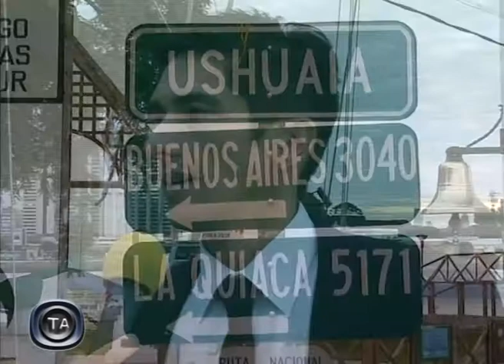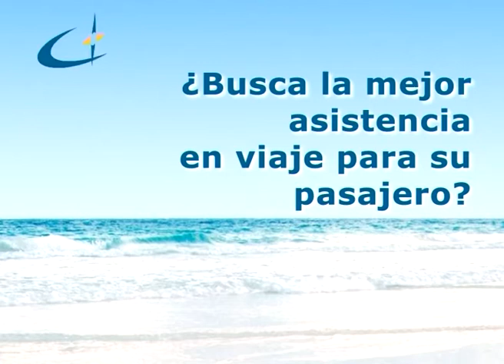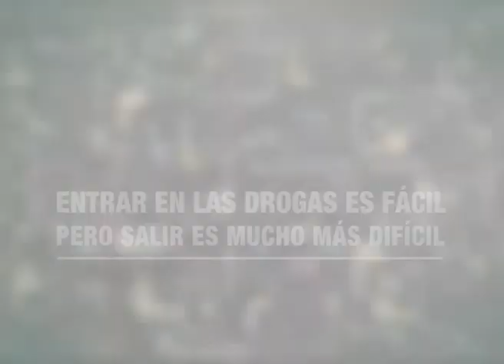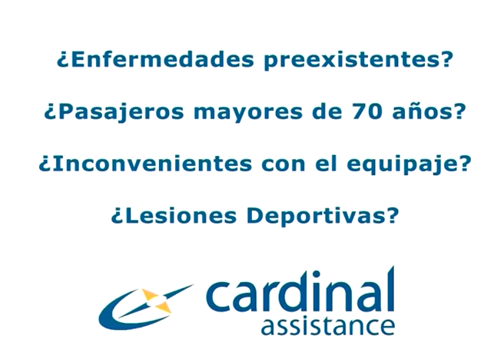TA Intersky 2015: Ushuaia - Turismo Argentina TV